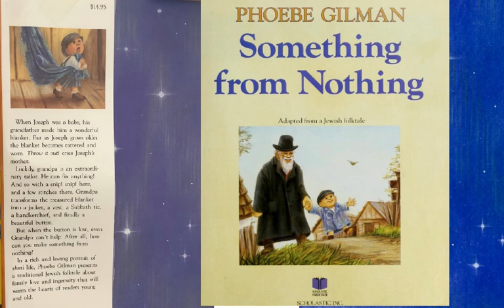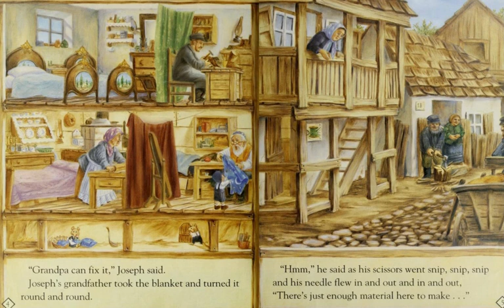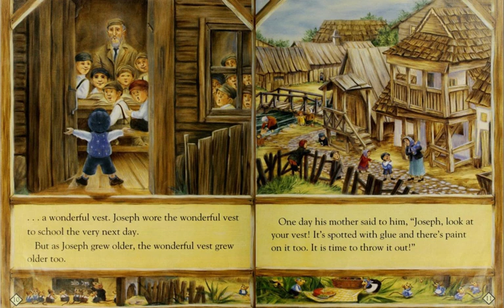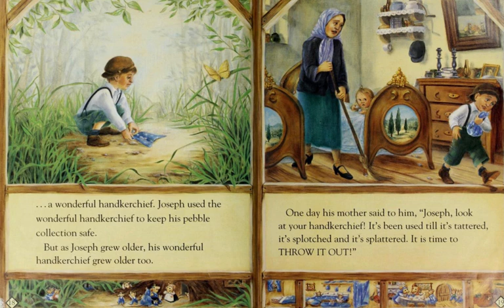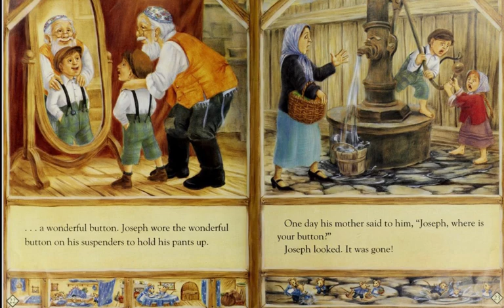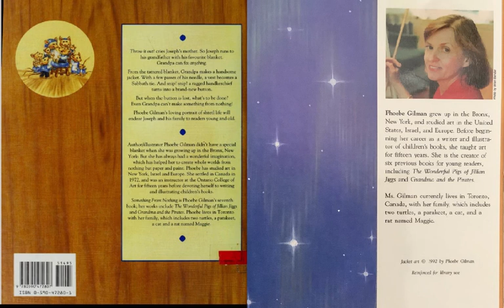Something from Nothing by Phoebe Gilman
#251 of the Read-Along Stories for Young Learners: SOMETHING FROM NOTHING by Phoebe Gilman [produced originally on the Educreations platform].